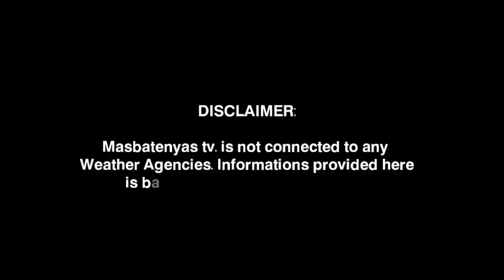POTENSYAL NA BAGYO!PRE-ROSALPH! NOVEMBER 22,2022 WEATHER UPDATE TODAY|PAGASA WEATHER UPDATE